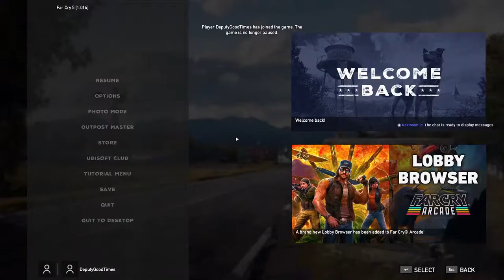Sneed and Feed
Farcry 5 with my boy